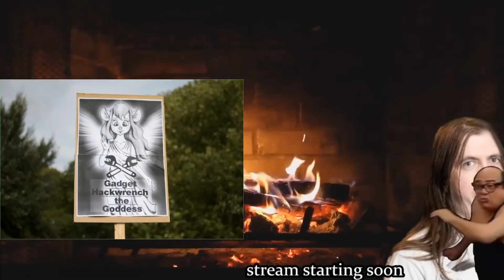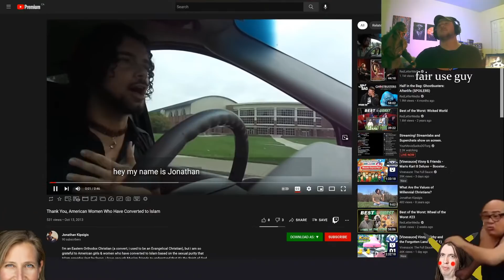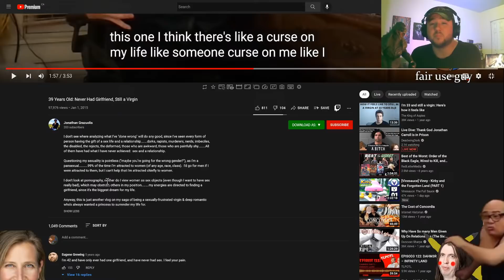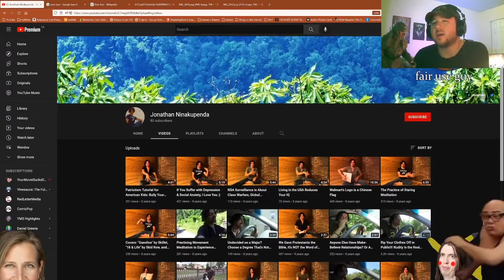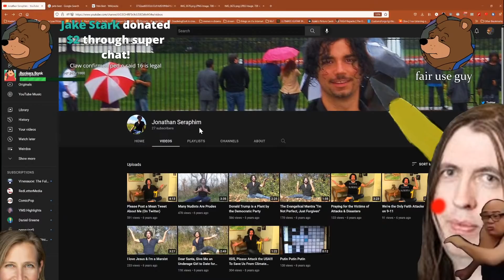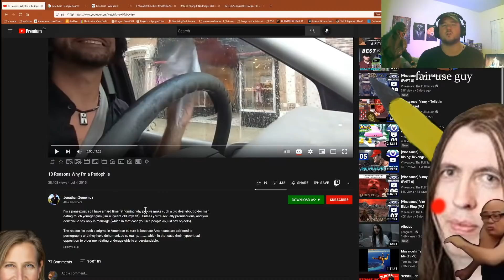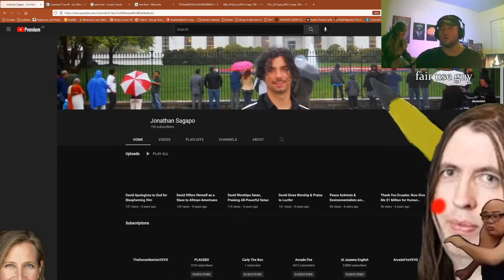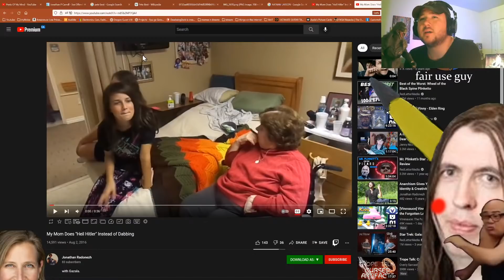Live Dive: Thank God Jonathan Carroll is in Jail [EXPLICIT]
(it turns out he is actually not still in jail, RIP)

0:00 - opening song ("Rose Parkington They Would Not Let You Leave" by Regal Worm)
7:00 - introducing today's trash/the entire rest of the stream idk watch it all forehead
2:37:30 - superchats
3:13:28 - one final video